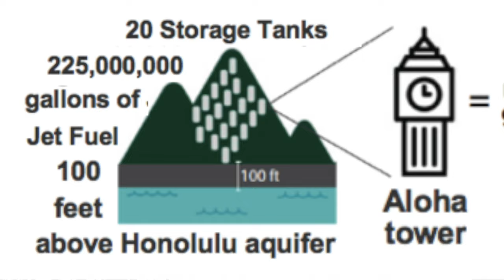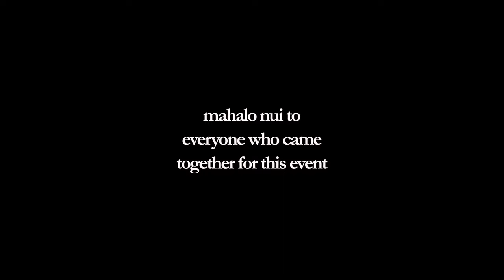CAPITALARCHY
in Ahupua‘a o Kāne‘ohe near a US base of capitalist rule, Kanoa Ventura-Barretto, a Kalāheo High School student, shares his mana‘o at an event against the imminent US drone base to be constructed on Mōkapu . Kanoa narrates this video which illustrates upon power, elite rule, war, US assassinations, destruction, history and protecting the sacred

featured in addition is the devastation of the US military presence here in The Hawaiian Kingdom exemplified by the constancy of capitalist and archist wars and the massive US Red Hill tank infrastructures from WWII of which are still full of jet fuel, and are on record of regularly leaking, making untouchable for decades many aquifers on O‘ahu . the Aloha Tower sized tank monstrosities constantly threaten all O‘ahu’s aquifers the longer these thin and eroding jet fuel tank systems are left here

mahalo for all his mana‘o and narration . mahalo to everyone who came together at the corner of Mōkapu and Kaneohe Bay Drive . mahalo to Laulani Teale for videoing and being there